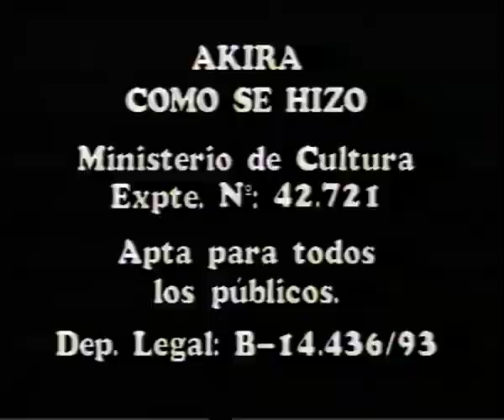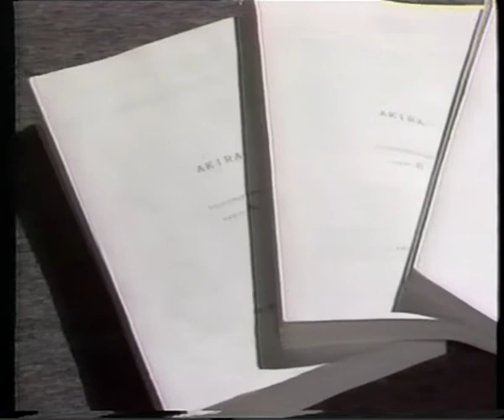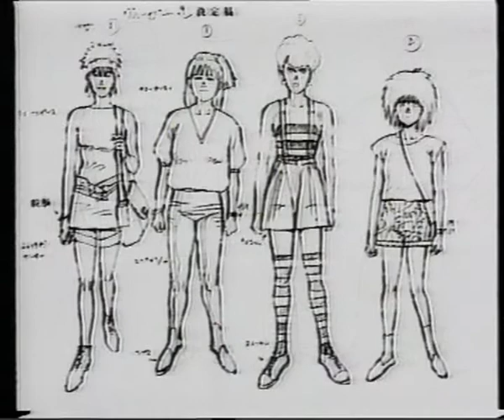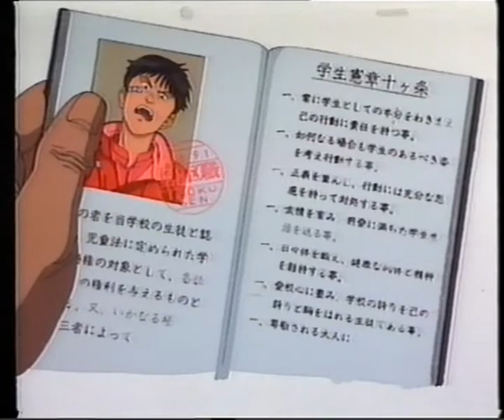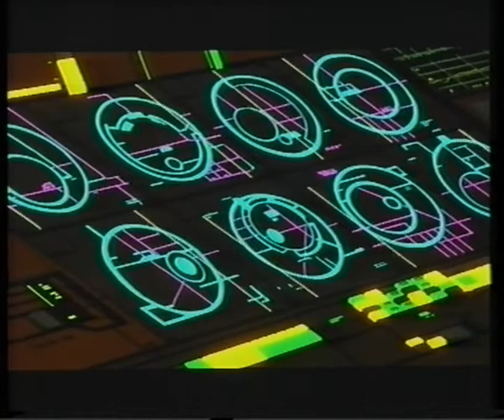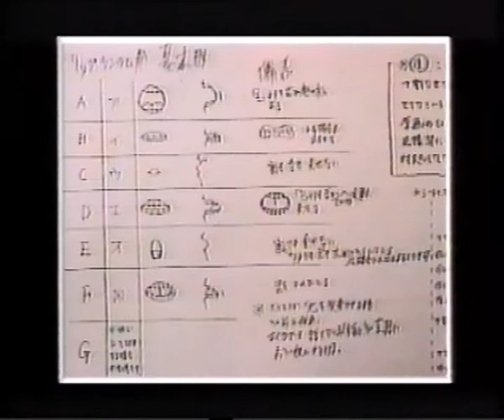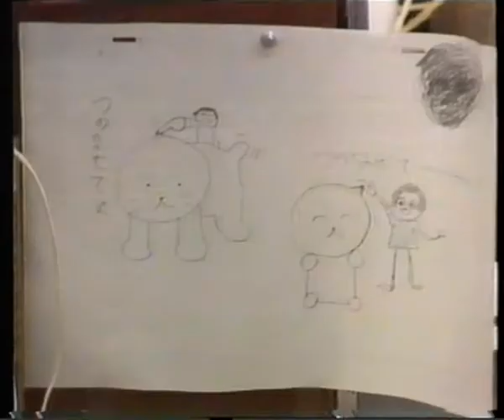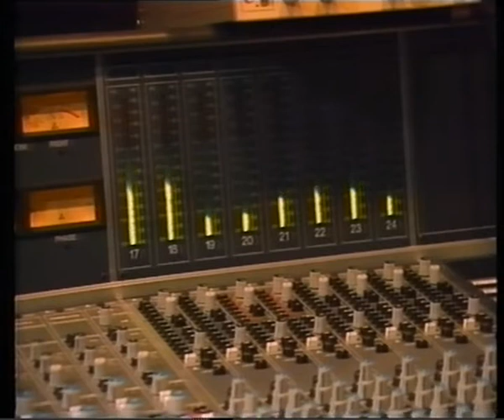Akira - Cómo Se Hizo - Making of (VHS RIP)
Este "documental" explica un poco cómo fue el proceso creativo tras bambalinas de la obra de anime más aclamada de los años 80s. Se ahonda en el proceso artístico, pasando por el manga, el diseño, los storyboard, la música y los personajes, todo de la boca de su creador, Katsuhiro Otomo.